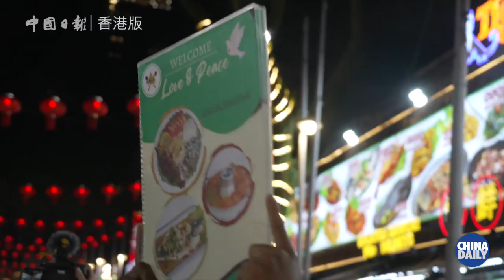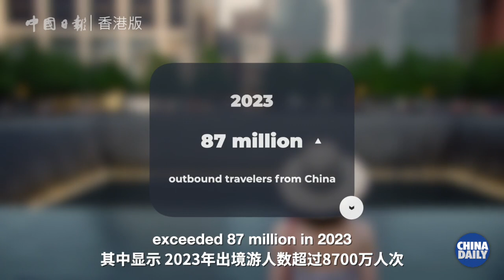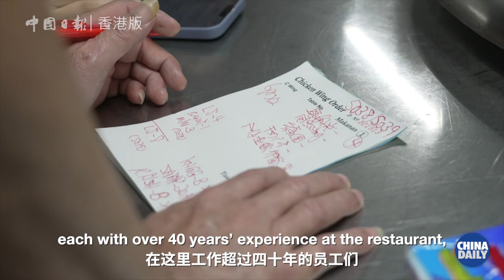Shared changing, shared future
Young Chinese people's travel habits have changed significantly in recent years with the rise of social media. "Check-in" style tourism is increasingly popular.

As the number of visa-friendly countries for Chinese citizens grows, the new-style tourists are venturing overseas, facilitating people-to-people connections among countries and also promoting the relationship towards a shared future.